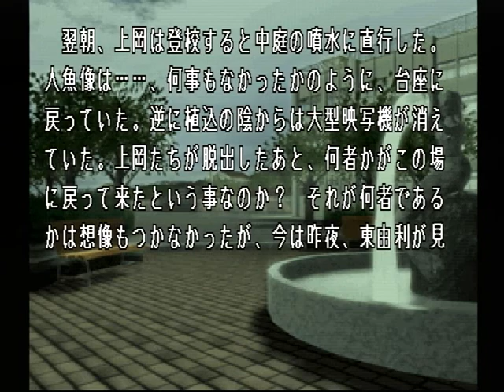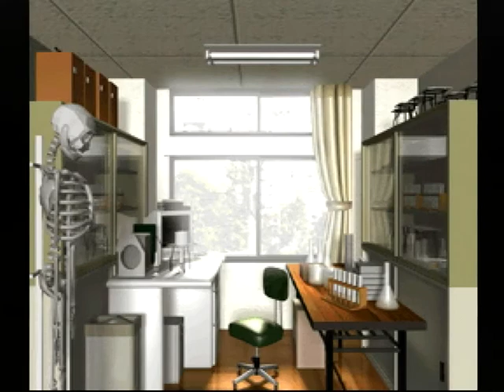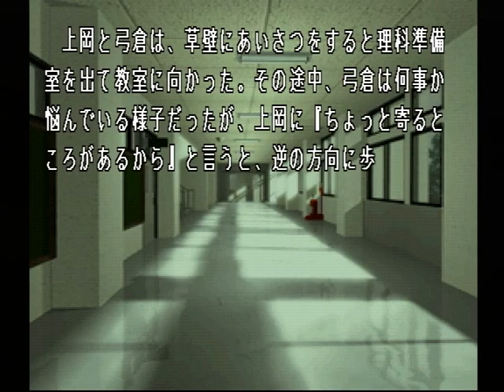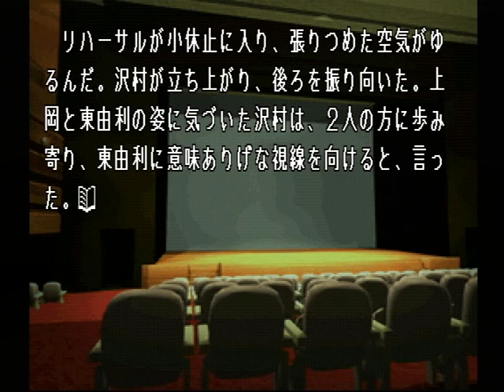【PS】Lの季節 ベストエンド Part７９ 由利編 ～ペンダント、壊れてた。どうしよう 【スタートオンゲームズ】【スタゲー】【JAPAGE】